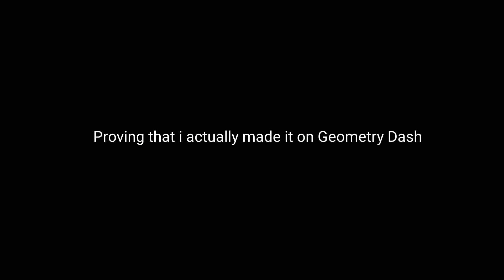Remaking @Deskitex Intro in Geometry Dash because i can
The reason why im doing this is because when i saw his intro, i realized that i could remake it on GD (Geometry Dash) which i immediately start to get everything i needed first, which is costume sounds. or sounds he used in his intro.

so, how i do that?
Simple. i just take a clip of his video (his intro) and then turn it into mp3. which i've done this few times with my other projects.

then after that, i started to make his logo first. and this took arround 30 mins to make.

i tried my best to make it 100% similar, but thats only i could do.

the moving bg is not that hard to make for me (because i've done the same thing like this alot of times) and it took arround 1 and 1/2 hour to finish (including fixing the error part)

and also, when i was working on this (aka yesterday).

my wifi died because the cable to Cutted off by someone (again), so. i have to use mobile data, which wont last long. and probably will run out after this video got out. but hopefully you guys enjoy it.

Credit

-Gaswan213